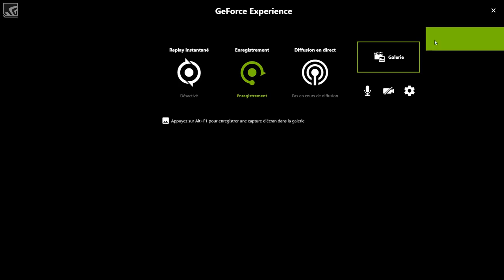5 Choses que Rockstar nous Montre qu'une seule fois dans GTA V !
🔹dadoun49 21€
🔹baptguip 10€
🔹Lakitow 5€
🔹Nia Aiden YTB 5€
🔹blacksheep90 5€
🔹Théo Ftn 4€
🔹glouglou761 4€
🔹Dylan Dubois 2€
🔹Flizz Gaming 2€
🔹Lussmos 2€
🔹Thomplayer 2€
🔹DavchouGAM3R 2$CA